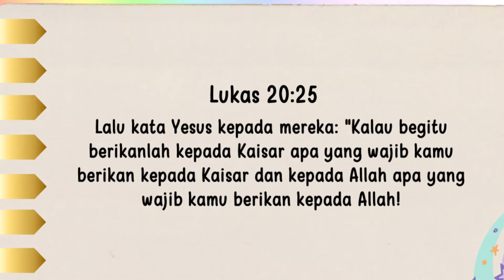Renungan Pagi Anak 2024 | 14 Oktober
2⃣0⃣2⃣4️⃣

         *◦•●◉✿(14 Oktober]✿◉●•◦*

╔ ஜ۩۞۩ஜ ╗
📝 *Ayat Hafalan: Lukas 20:25*
╚ ஜ۩۞۩ஜ ╝

*– " Lalu kata Yesus kepada mereka: "Kalau begitu berikanlah kepada Kaisar apa yang wajib kamu berikan kepada Kaisar dan kepada Allah apa yang wajib kamu berikan kepada Allah!"*

Yesus mengajarkan bahwa adalah kewajiban kita untuk setia kepada pemerintah negara kita dimana kita tinggal, dan tak ada yang lebih saya senangi selain melihat sekelompok anak-anak remaja/junior di sekolah atau perkemahan musim panas, menyatakan kesetiaannya kepada negara. Saya suka mendengar junior di negara ini mengatakan "Saya berjanji setia kepada bendera Amerika Serikat dan kepada Republik dimana ada satu bangsa dibawah Tuhan, dengan kebebasan dan keadilan bagi semua " Tuhan telah mendirikan pemerintah-pemerintah, dan Dia ingin kita menurut sehingga kita dapat memperoleh kebebasan. Saya kira patung paling terkenal di Amerika adalah Patung Liberty (kebebasan). "Wanita dengan obor," di pulau Liberty di pelabuhan New York.

Pernahkah kamu melihatnya? Patung itu adalah pemberian dari rakyat Perancis untuk memperingati berdirinya negara merdeka Amerika, dimana Perancis Ikut membantu berdirinya. Patung itu dipersembahkan pada tanggal 28 Oktober 1889. Patung wanlta itu terbuat dari perunggu dengan kerangka dasar besi, beratnya 12ton. Mulai darl kaki sampai dengan obor, tingginya 152 kaki. (t 46 m). Dia berdin diatas dasar setinggi 150 kaki (t 45m) sehingga obor itu bersinar diatas ketinggian 300 kaki (90m) diatas permukaan laut. Patung itu hanya terbuat dari logam tapi semangat "wanita dengan obor memiliki kuasa yang tak terkatakan kepada orang yang memandangoya Saya ingat waktu kami pulang kerumah sebagai pengungsi setelah perang. Pada waktu itu hari masih pagi sekali ketika kami memasuki pelabuhan, tiba-tiba kami mendengar tenakan. Setiap orang tahu untuk apa itu, dan 1.200 penumpang dan 300 anak kapal berkumpul di dek untuk melihat patung liberty. Beberapa menangis, beberapa berdoa, dan 2 orang gadis mulai menyanyi. "Kepada Allah Bri Puji" dan kami semua bergabung. Seorang pelaut melambaikan tangannya dan berteriak, "Ibu, aku ingin melompat kepadamu dan memelukmu dan menciummu, aku ingin. Dan setiap orang bersorak sebab itulah yang dirasakan setiap orang. Saya tidak akan pernah melupakan hari itu, setiap kali aku memandang patung itu hatiku terharu.

Anak-anak, bukalah matamu. Cobalah menyadari keadilan dan kebebasan apa yang kamu rasakan, dan bersyukuriah kepada Tuhan atas pemerintah yang baik